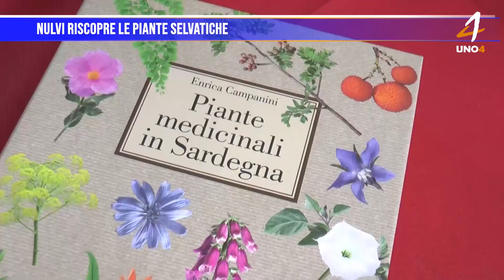Nulvi riscopre le piante selvatiche